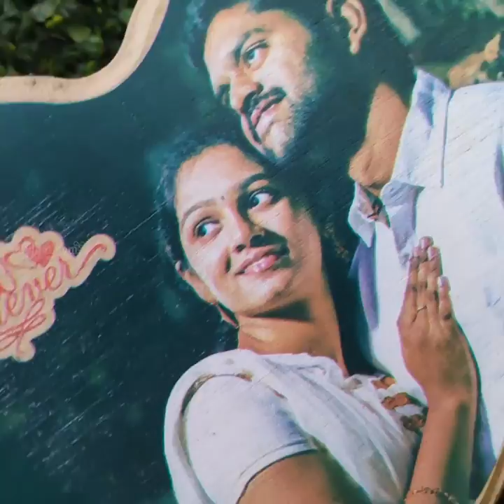Personalized Heart Shape Wooden Plaque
Also we are making politicians car dashboard idols like narendra modi car idol, rahul gandhi car dashboard idol , DMK stalin car idol, ADMK edappadi palanichamy car dashboard idols, jayalalitha car dashboard idols, thirumavalavan car dashboard idol, kamal haasan car dashboard idol, DMDK vijayakanth car idol, OPS car idol, Anbumani ramadoss car idol, jegan mohan reddy car idol, chandra babu naidu car dashboard idols, seeman car dashboard idols,DMK karunanidhi car dashboard idol, udayanidhi stalin car dashboard idol,etc.
And few of legends Dr.A.P.J.Abdul kalam car idols,etc.